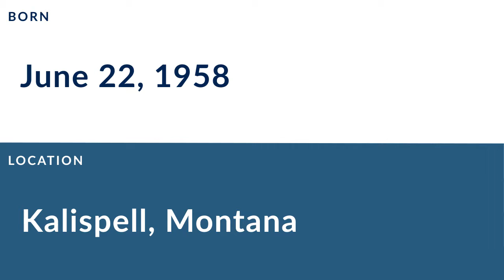Rick Dennison: Football Offensive Coordinator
Rick Dennison is a former professional football offensive coordinator who played for 9 seasons from 1982 to 1990.

In college, Dennison played for the Colorado State Rams in Fort Collins Colorado.

Professionally, Dennison played for the Denver Broncos.

In 1986, he won the AFC Championship.
In 1987, he won the AFC Championship.
In 1989, he won the AFC Championship.